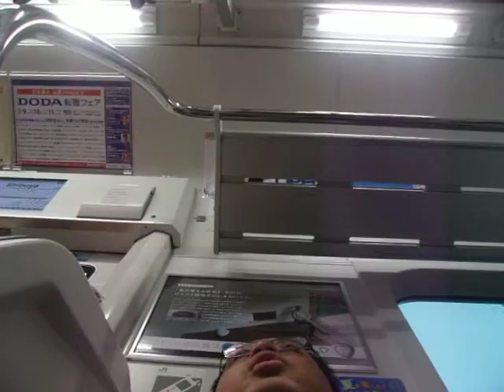GEDC4402 2015.07.04 shibuya LED airisuOYAMA firstkichin KEIO audiodigest KITP nikkei computer